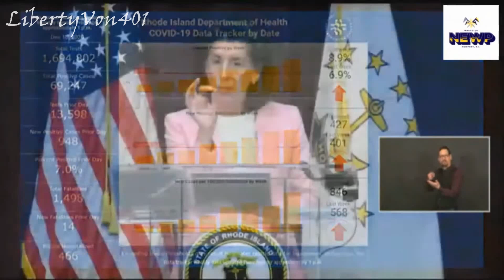Gov. Gina Raimondo Out & About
***UPDATE***
The Director of the Health Dept, Dr. Nicole Alexander-Scott tested positive for COVID-19 the day before the Governor attended this super spreader event. The Governor is now quarantining.

Rhode Island Governor, Gina Raimondo, is seen sharing how she saves lives by following her own advice and staying home while out at an indoor recreation wine and paint event in Providence, Rhode Island hosted by Barnaby's Public House the day after she extended the "Pause". StayHomeSaveLives?